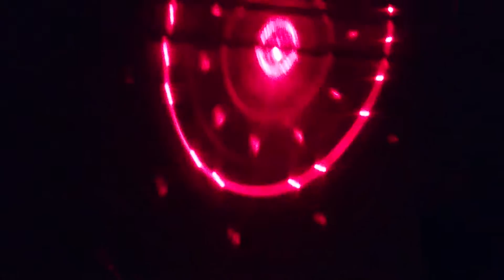Dual swords - TWO IN ONE - light 250mW laser show + 9W galaxy led magic lights F068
Dual Schwerter Laser-LED-Licht

-Mit der neuesten LED-Technologie, dieses LED-Licht creates erstaunliche und romantische Lichteffekte

- Es hat über 200 Lichtstrahlen der LED-Beleuchtung

 Die Balken an der Wand sehen aus wie Blumensträuße, die rundherum fliegen.
-Kompakte und leichte, exquisite Erscheinung, geringe Größe, straffes Design, attraktive Effekte.
-Klare und scharfe Lichteffekte auch ohne Nebel / Rauch
-Einfach zu bedienen, Plug-and-Play
-LCD Digitalanzeige, manuelle Funktion: Farbauswahl, Springen, Dimmer, Strobe, Sound Active
-Stabiles Arbeiten
-Automatische Drehung einmal Power on
- Eingebautes Mikrofon - Soundreaktion

Spezifikation:
-LED Ausgangsleistung: 9x1W (rot: 1W * 1, grün: 1W * 1, blau: 1W * 1, gelb: 1W: * 1, weiß: 1W * 1, Violett 1W * 1)
-Laser Leistung: rot 250mW, grün 50mW
-lange Lebensarbeitszeit: 20000 H
-Drehwinkel: 180 °
-Kühlung: Luftkühlung
- Arbeitsumwelttemperatur: 0-40 Grad
- Betriebsarten: AUTO, SOUND ACTIVE, DMX512, Master / Slave
-DMX-Kanal: 6CH
-Interface: 3pol XLR-Buchse für DMX- oder Master-Slave-Kopplung
- Eingangs-Spannung: 90V-240V Wechselstrom 50-60Hz
-LED Lichtgröße: 252 * 245 * 245mm
- Nettogewicht: 1.3Kg